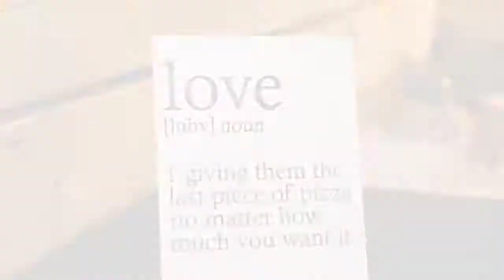The Stables Wedding Photography with Sparkler Exit